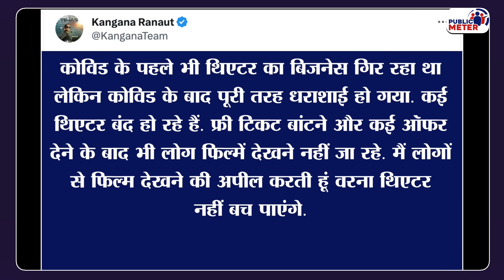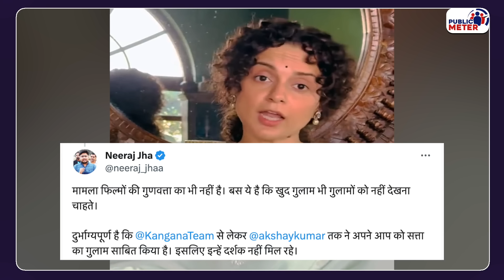Tejas Film पिटी तो Kangana Ranaut Live आकर दर्शकों को सुनाने लगी!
After the poor first day box office collection of the film Tejas, Kangana Ranaut released a video on social media and appealed to the audience to watch the film Tejas. Kangana Ranaut said that if people do not watch the film, theatres will be closed. The public trolled Kangana Ranaut for such emotional blackmail.